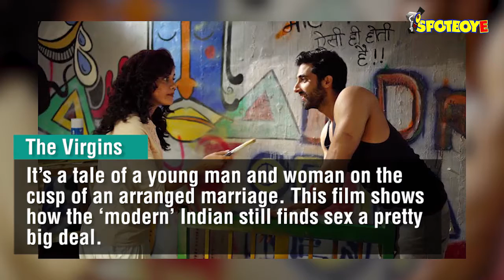10 Must Watch Short Films of 2016 | SpotboyE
Short films have changed the way we perceived cinema. And 2016 has been a momentous year in the content shift that digital short films have been able to bring about. And with Film fare honoring the best of short films from last year, we pick our list of the best short films from 2016 that you must not miss.